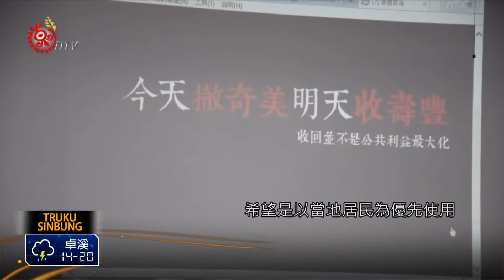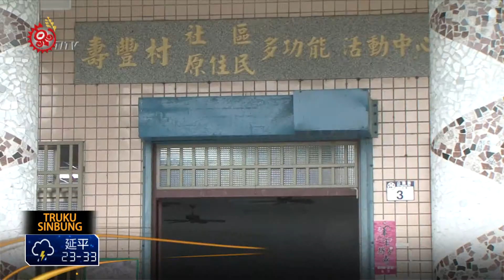壽豐公所收活動中心 民盼擬管理辦法 2015-06-02 Truku TITV 原視族語新聞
pusu psliyan euda壽豐 o pniqun gaya mklawa nsgan qpahan

針對壽豐鄉公所要收回統一管理壽豐村原住民多功能活動中心，不再讓特定協會使用，對此，壽豐村民5月29日召開部落會議，並以舉手表決方式，決議請公所加速跟部落對話、說明收回原因、擬出共管機制等。

另外，居民也提出，若是統一管理，希望是以當地居民為優先使用，鄉長也提出了回應

壽豐鄉社區、原住民多功能活動中心，公所收回管理或是制訂一套管理辦法，還是以共管機制管理，村長及部落Tapang也積極的跟鄉長溝通，希望能早日跟部落、協會協商並凝出方案，讓公共空間能發揮最大功能